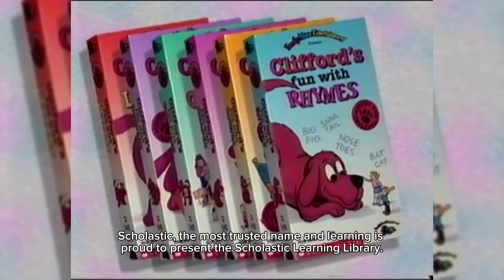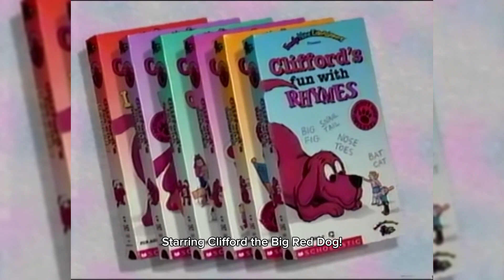Clifford’s Fun Series from Family Home Entertainment (1992) Home Video Trailer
Collect all six volumes of Clifford the Big Red Dog videos!

VOICED BY:
Brian Cummings - Announcer (uncredited)

1992 ⓒ Scholastic Productions/Family Home Entertainment/LIVE Home Video